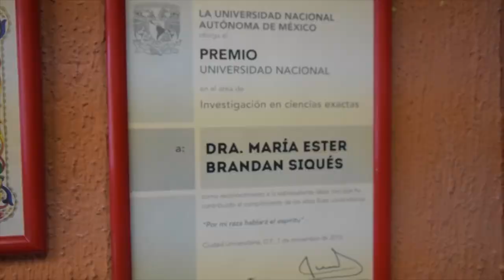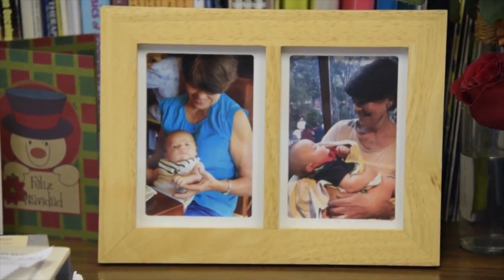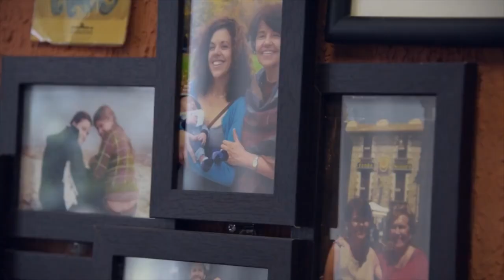La ciencia ha sido una agradable sorpresa: María-Ester Brandan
La sociedad no siempre entiende que una mujer se dedique a las ciencias exactas, pues aquélla aprende a soportar algunas respuestas o comentarios prejuiciosos. No obstante, para María-Ester Brandan, investigadora del Instituto de Física de la UNAM, dedicarse a la física ha sido una sorpresa agradable llena de descubrimientos y logros.